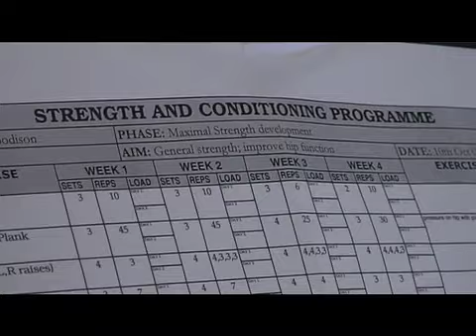Paul Goodison laser sailor 2007 round up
Paul Goodison talks 2007 sailing